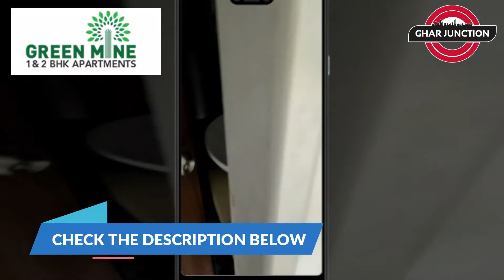1 & 2 BHK Sample Flat Kalyan West 🔥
1 & 2 BHK Sample Flat Kalyan West at Green Mine New Residential Project in Kalyan. Amrut Pearl Codename Green Mine overlooks an abundant stretch of prolific greens and a blooming leafy landscape. It offers its residents views of a 35 acre flourishing open space – The Central Park, that comprises of exquisite flora and fauna.

Video Chapters
0:11 - Kitcken
0:15 - Hall
0:34 - Bathroom